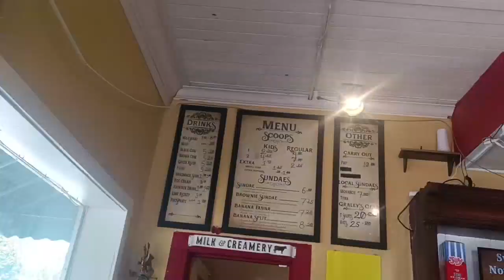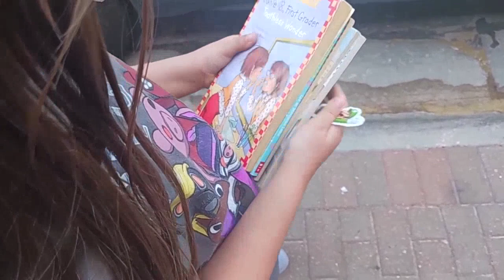Schools Out its Summer!!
This video starts the first of our summer series. Hopefully we can get another 10 to 50 videos of us just hanging out having fun during the summer. This video is just a feel good video meant to make the viewer feel inspired, nostalgic, or maybe just to give parents ideas about things you can do with your children.  Hope you enjoy!